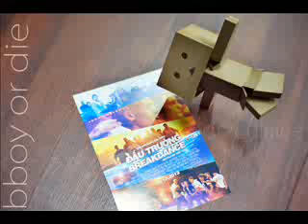(Sneak Peak) bboy breakdance music outbreak europe 2013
OUTBREAK EUROPE SEMI-FINAL